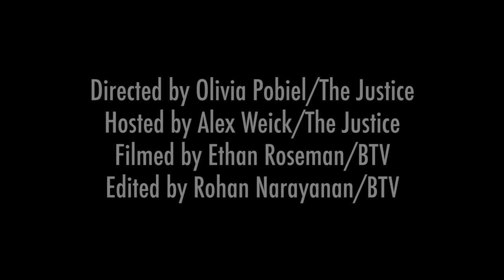Brandeis Talks Back - What are you doing differently this semester?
A weekly segment produced by The Justice in collaboration with Brandeis Television. This week we are asking Brandeis University students what they are doing differently this semester.

Directed by Olivia Pobiel/The Justice
Hosted by Alex Weick/The Justice
Filmed by Ethan Roseman/BTV
Edited by Rohan Narayanan/BTV